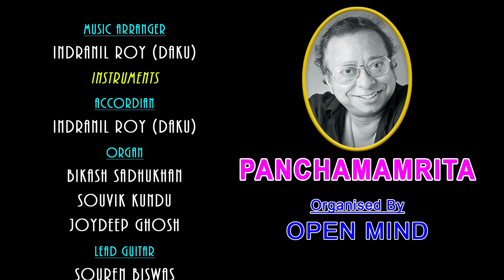Bachna Ae Hasino.…|| Aniket Roy || Kishore Kumar & Lata Mangeshkar || R.D.Burman || Open Mind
Song: Bachna Ae Hasino
           Movie: Hum Kisise Kam Naheen
            Singer: Aniket Roy
           Original Singer : Kishore Kumar
            Lyric: Majroo Sultanpuri